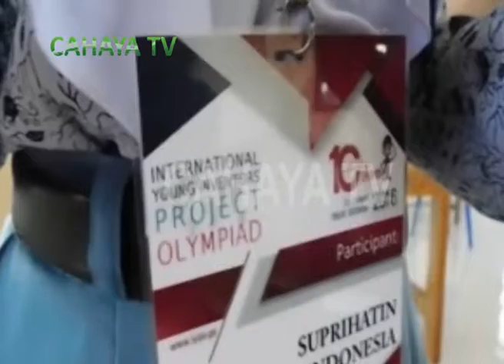SISWA SMK PGRI 2 KAYEN SABET MEDALI EMAS OLIMPIADE FISIKA DI GEORGIA